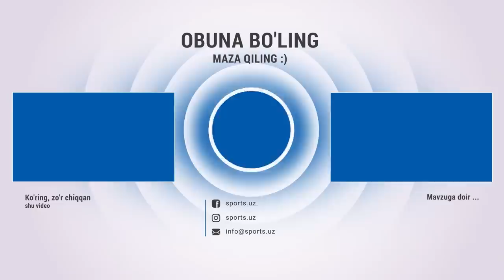Neftchi - Nasaf 2:1 Gollar, penalti, jarimadan urilgan gol va xavfli vaziyatlar HIGHLIGHTS